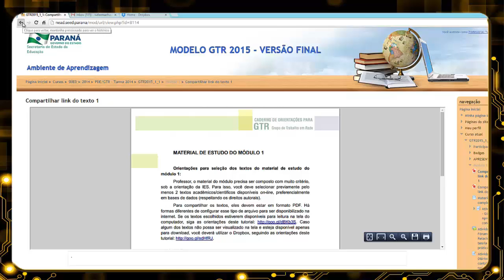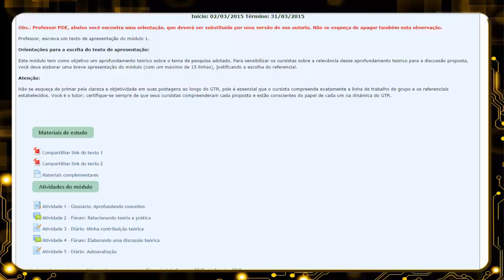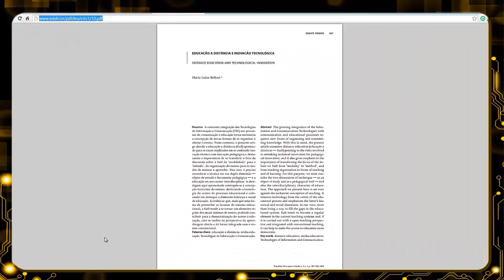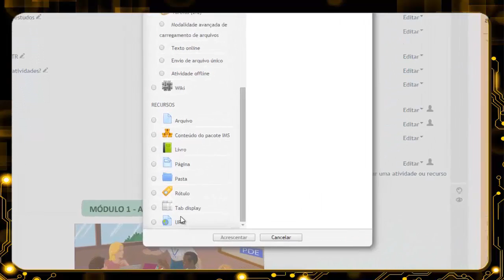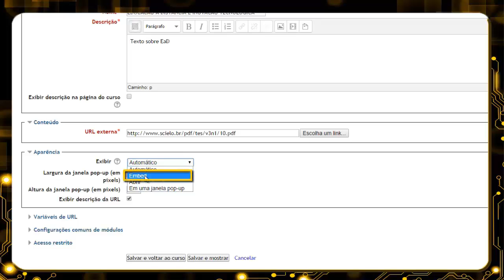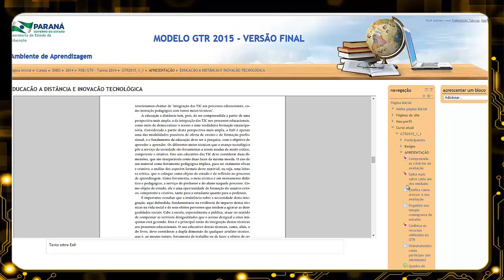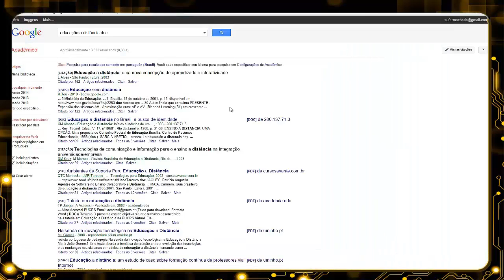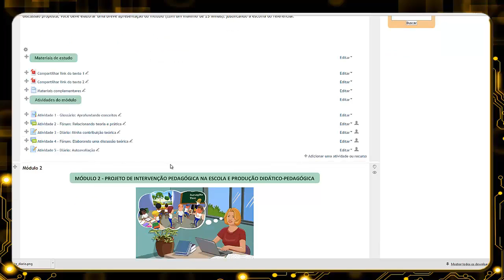GTR 2015 - Compartilhando textos (parte 1)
Parte 1 do vídeo que orienta como o professor PDE poderá compartilhar seus textos no GTR 2015. Para compartilhar seus materiais de estudo, o professor PDE utilizará o recurso URL do e-escola e o compartilhamento em nuvem.